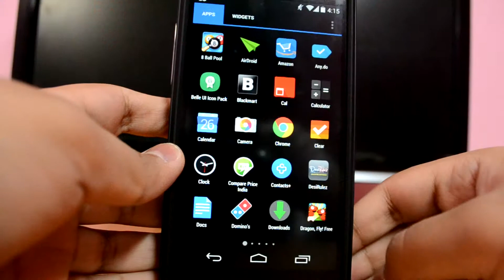Best Tiny Wings Alternative for Android | Dragon, Fly! Free | Gameplay on Nexus 5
This is a gameplay video recorded of one of the best Tiny Wings alternative game available for Android. Since Tiny Wings is only available on ios devices, I though it would be a cool idea to make a video on this game.

You can also follow me on other social networking sites (Links Below)

Thumbs Up! ✌

 - TechishTV ♛ Ritish Verma - TechishTV ♛ Ritish Verma